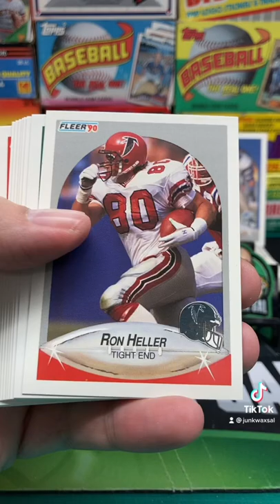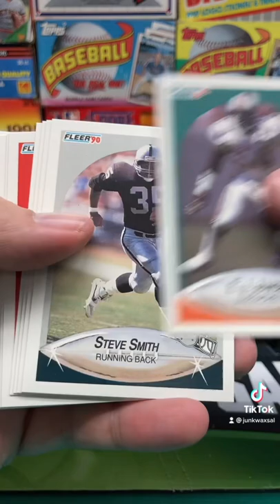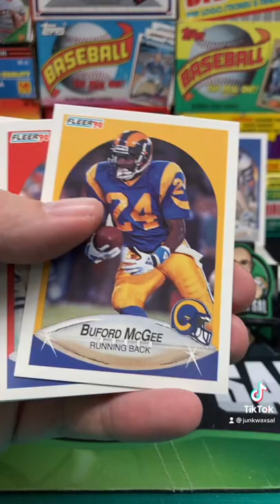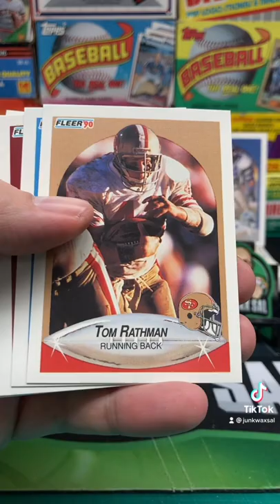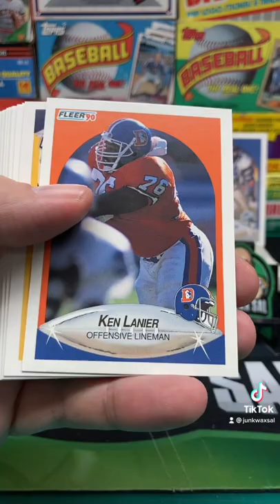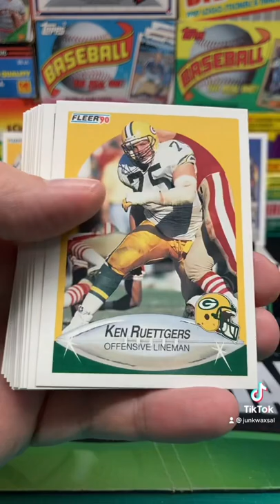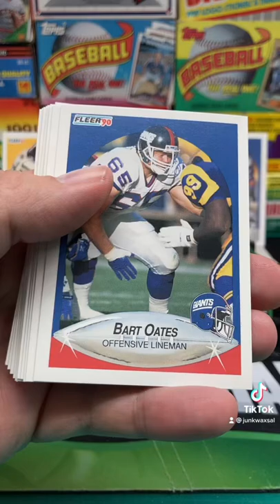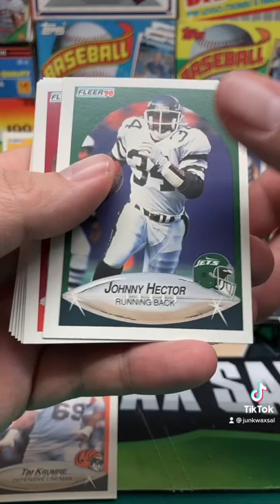1990 Fleer NFL Football Jumbo Pack